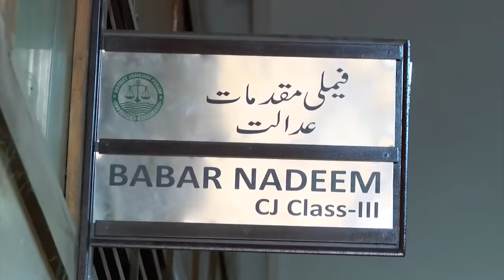Meera Pakistani Actress Found New her Husband "Who is the Lucky see Package"